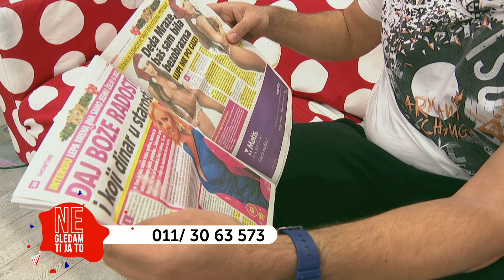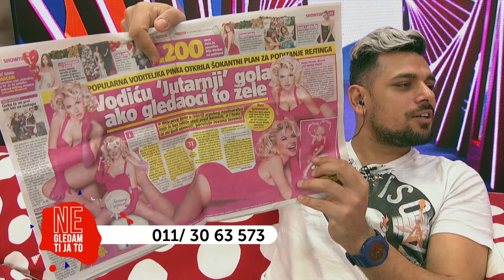Milica Kemez: Vodila bih emisiju GOLA - Ne gledam ti ja to - 31.12.2021. - Red TV